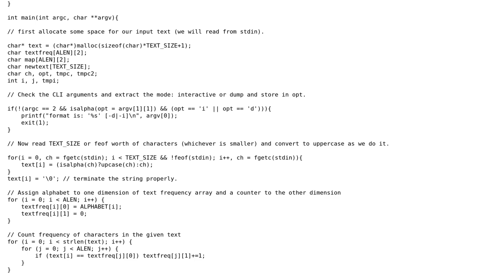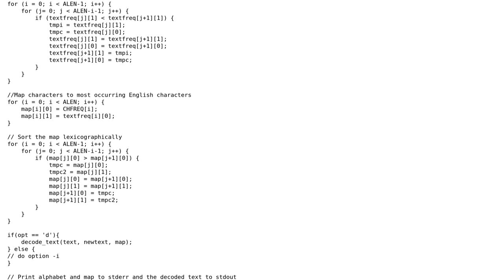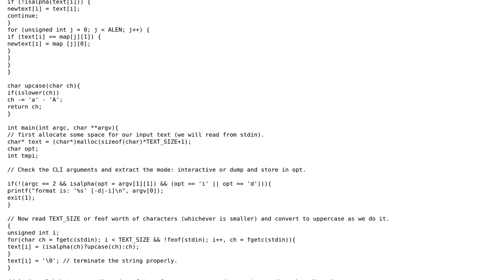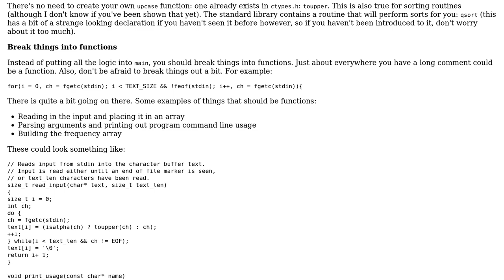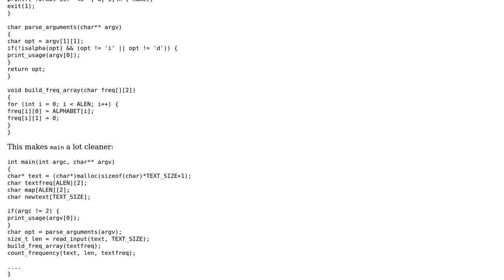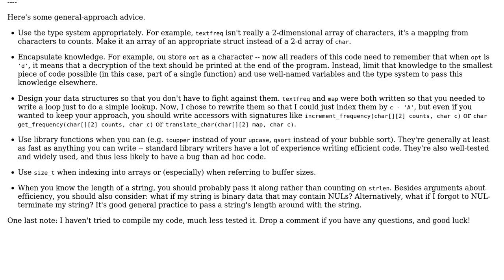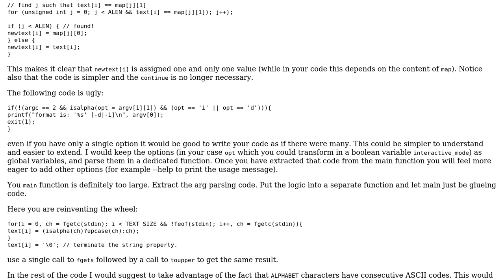Code Review: Caesar cipher cracker (5 Solutions!!)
Code Review: Caesar cipher cracker

With thanks & praise to God, and with thanks to the many people who have made this project possible! | Content (except music & images) licensed under CC BY-SA | Music | Images & others | With thanks to user Yuushi user vnp user SylvainD user ruds user Jamal user Jake Barnby user Emanuele Paolini and the Stack Exchange Network Trademarks are property of their respective owners. You are responsible for your own actions.